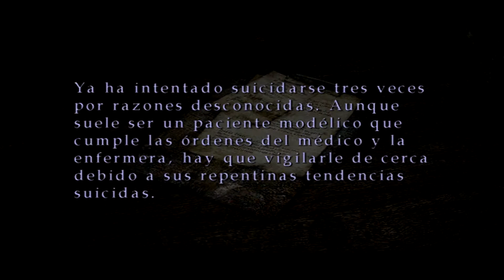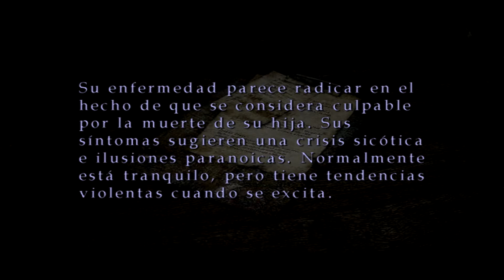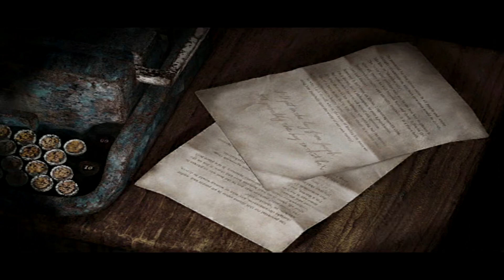Silent hill 2: El Hospital... - Parte 11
Tras una pequeña persecución, jaimito y maria llegan al Hospital...